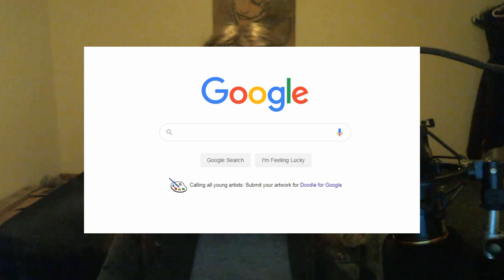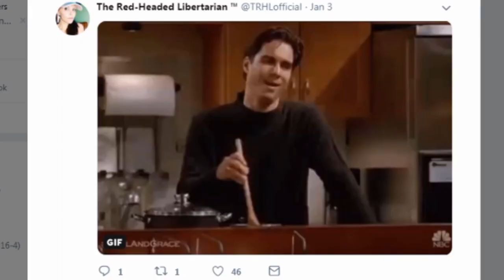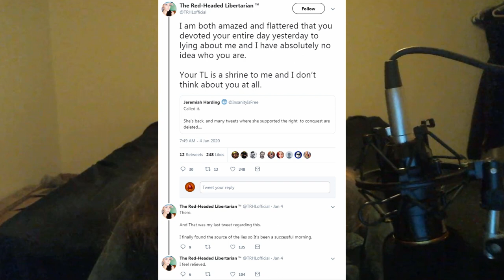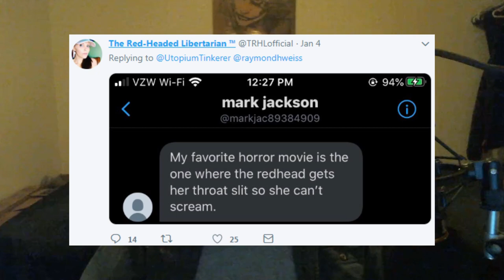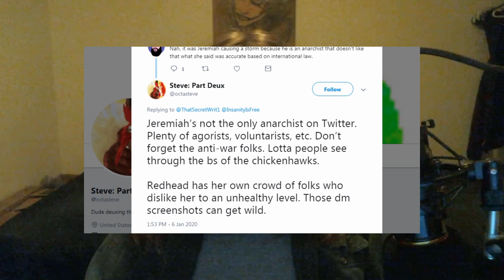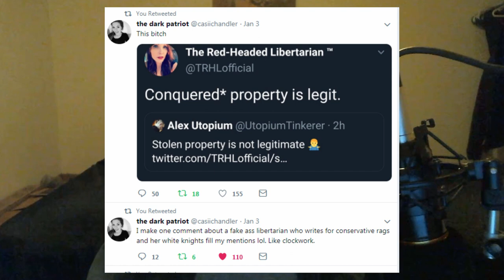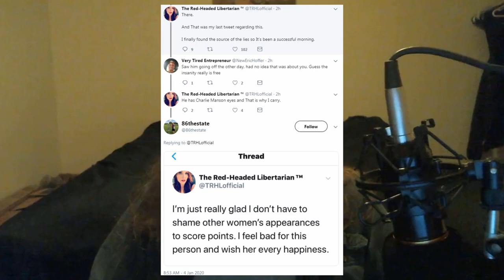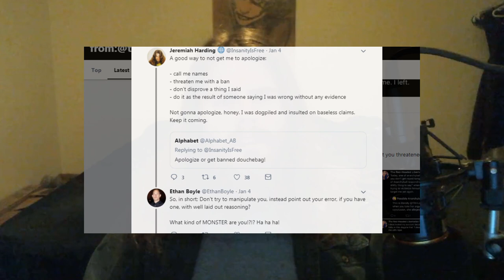So The Red Headed Libertarian tried to cancel me.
A woman named Jocelyn Glabach spread a series of lies about me, and hundreds if not thousands of people believed her, despite the fact she provided no evidence whatsoever to support hr claims. I've, for all intents and purposes, been cancelled. So here's my vid explaining it all. Time to see if "libertarians" care about the truth or not.

Looking for a liberty-focused publisher? Liberty Under Attack Publications assists authors through the entire publishing process — proofreading, editing, cover designs, paperback/Kindle formatting, and full audiobook narration and post-production. They also publish books and strategy guides for individuals looking to increase their personal freedom — great anarchist fiction like agora, and guides like Shane Radliff’s, “Vonu: A Strategy for Self-Liberation.” To publish your next book or to find your next read, please visit LibertyUnderAttack.com. Share your story, find your freedom.

or

My receiving addresses:

BTC 1C8hmf4D8oMs5pFwb5vGjc9GkMEjcYcow6

BCH qz3qh8fj0e0jm4w5aj6d4lne2qpew9cxtcszgqktr6

DASH XwjM7HQwdgZc9xiaKx1gXQV6jP5Amy2cxB

ETH 0x72c097d310Cbddd39554ccec06563f1dff693881

LTC LXhzmuu28Tw9faZ2KksfGQS6mvFW7dC44R

SMART SdGNyg7QU5p3VHerKcU1873QC5jXcBcb8G